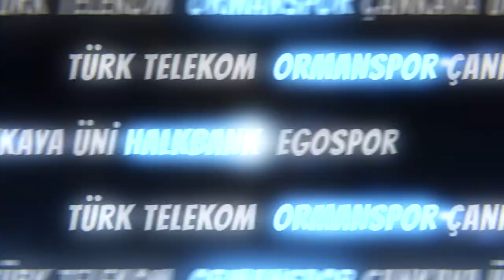Kano camiası Alper Kabakçı ile devam dedi...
Kano Federasyon seçimlerini, oyların tamamını alan Alper Kabakçı'yı tekrar başkan seçti...